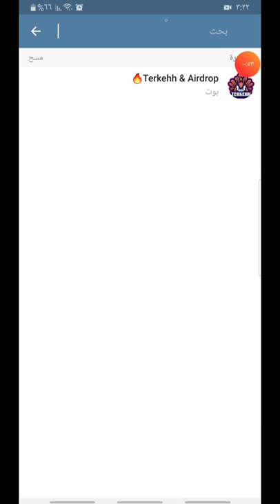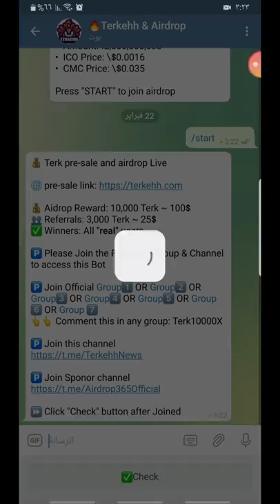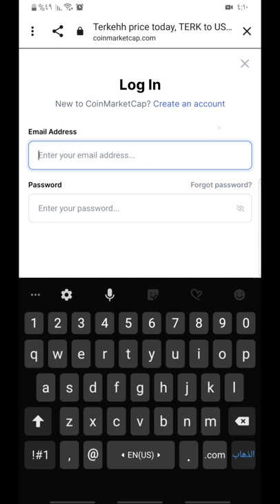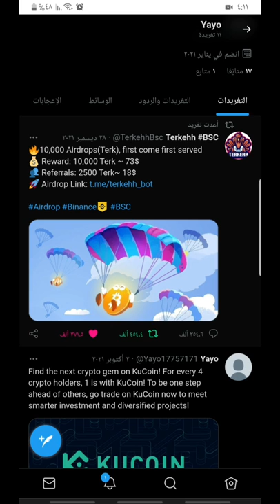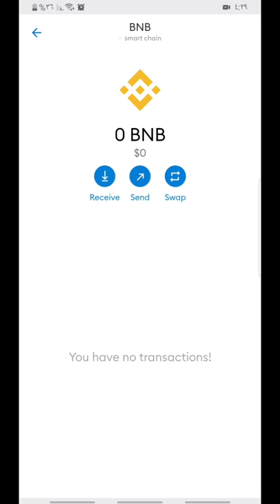دروب عملات رقمية مجاناً بقيمة 450$ دولار لحق نفسك ولا تفوت الفرصه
إيردروب
Airdrob
عملات رقمية
بايننس